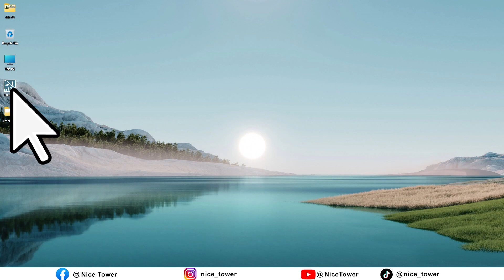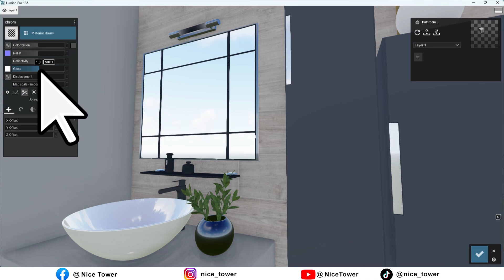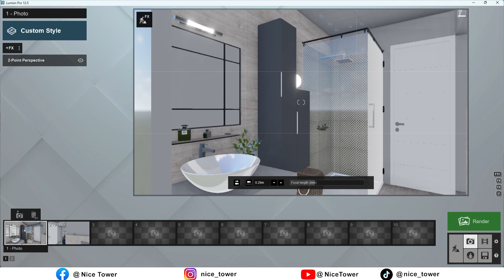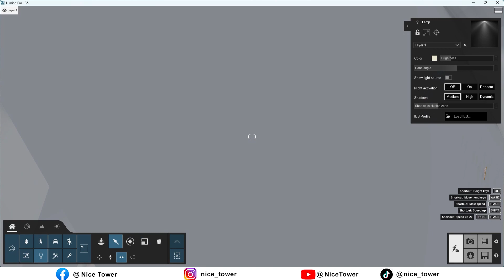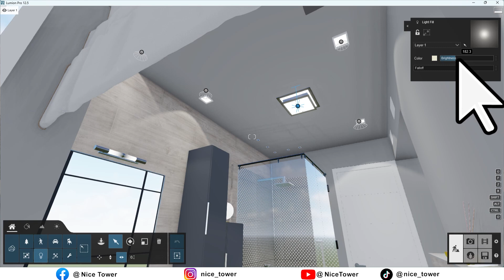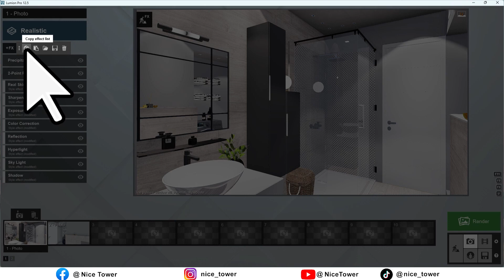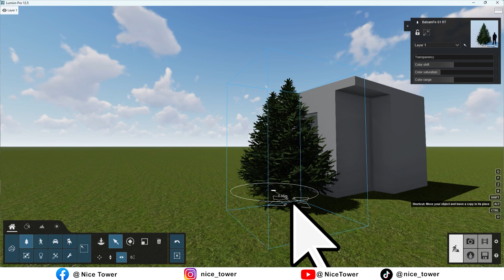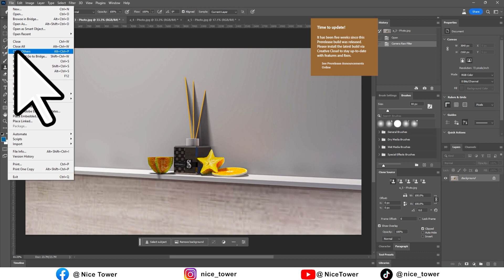Step-by-step Tutorial on Interior Rendering of a Modern Bathroom in Lumion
Learn how to create stunning interior renderings of a contemporary bathroom using Lumion. This step-by-step tutorial guides you through the process, from setting up the scene to adding realistic details. Master the art of architectural visualization and enhance your design projects with our easy-to-follow Lumion tutorial 🔥🎬